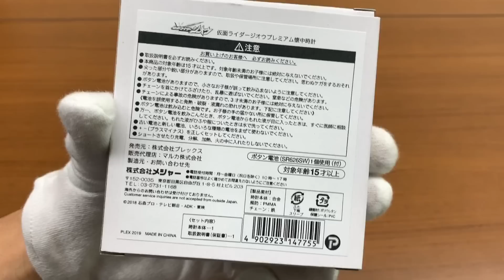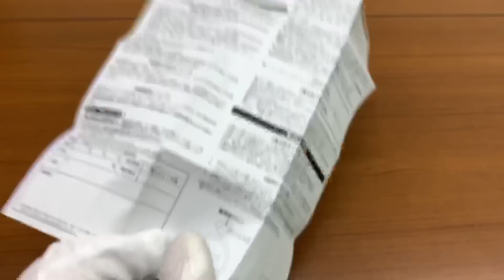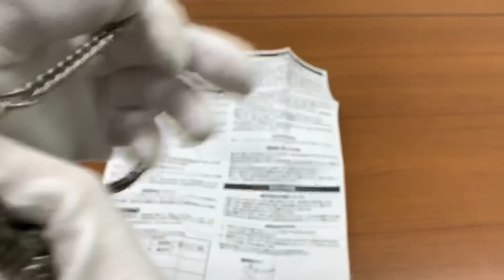【10,000円のライドウォッチ】仮面ライダージオウ プレミアム懐中時計 レビュー プレミアムバンダイ限定 kamen rider zi-o real ride watch review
[勝亦博物館/katsumata museumチャンネル]